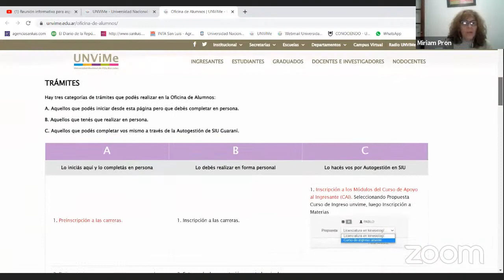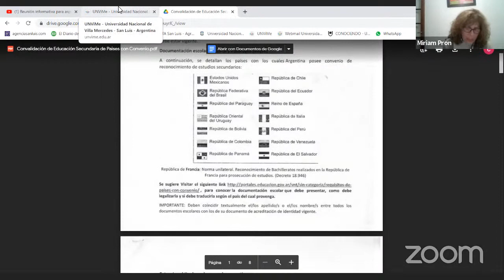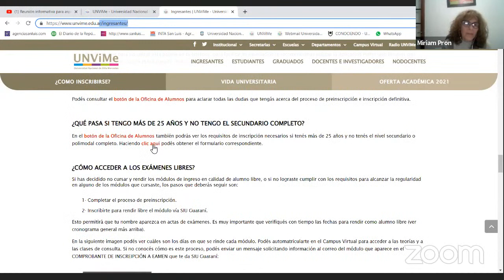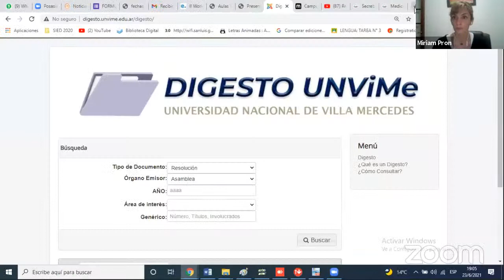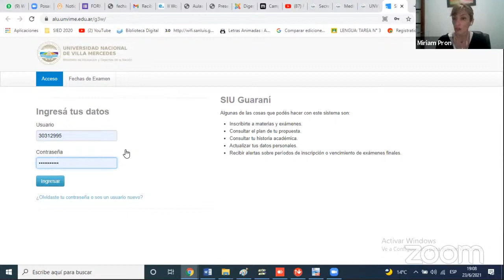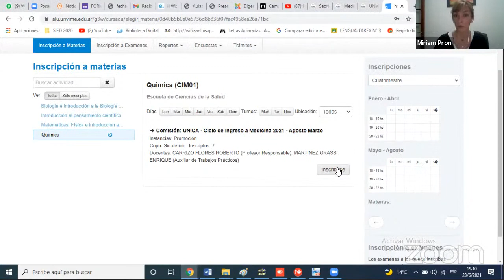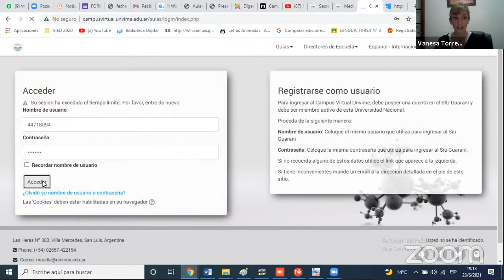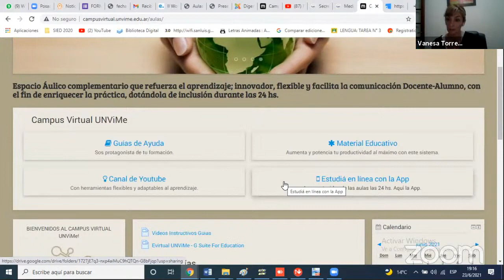Reunión informativa para aspirantes a Medicina 2021